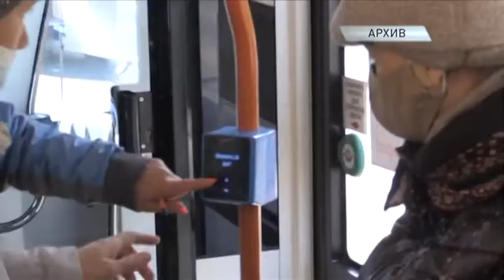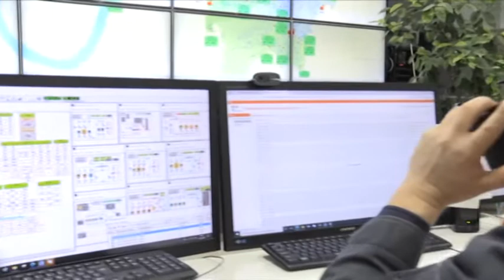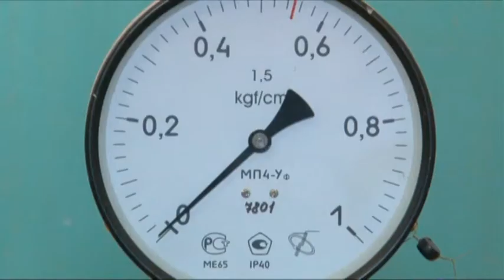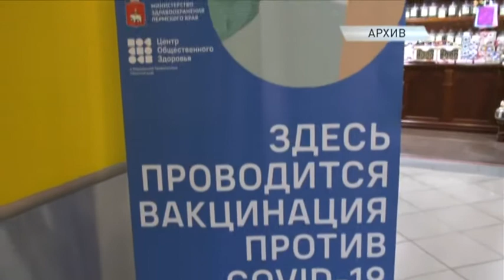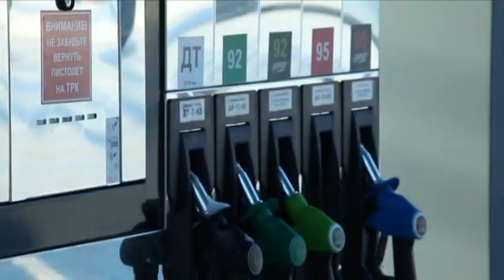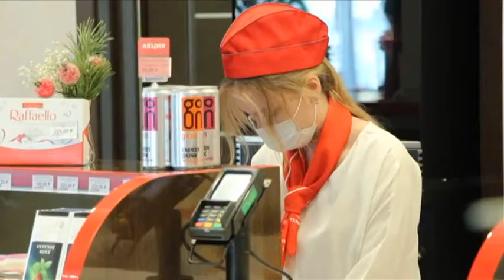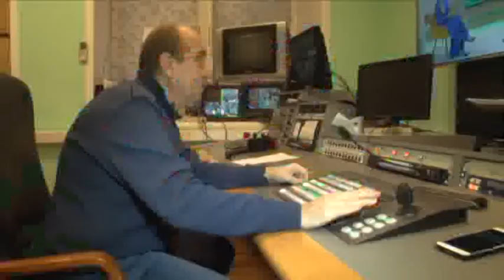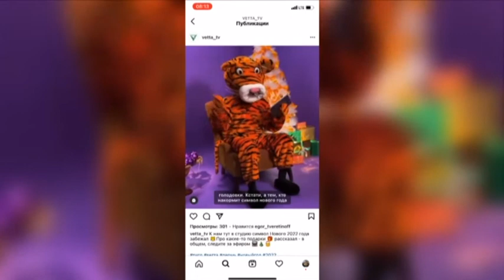Вечерний вестник от 28 декабря